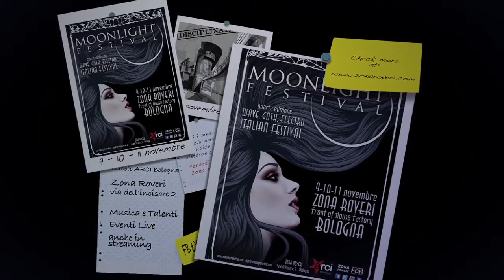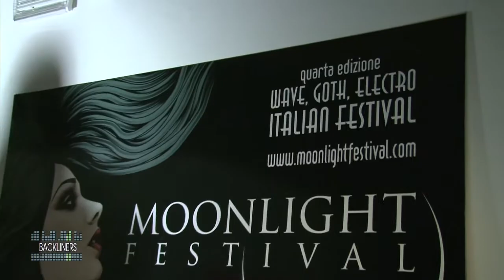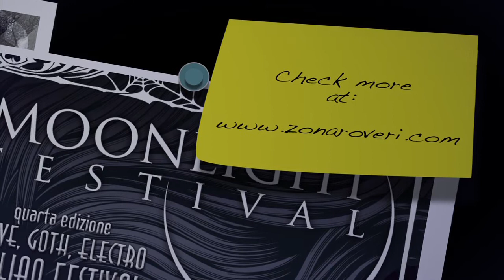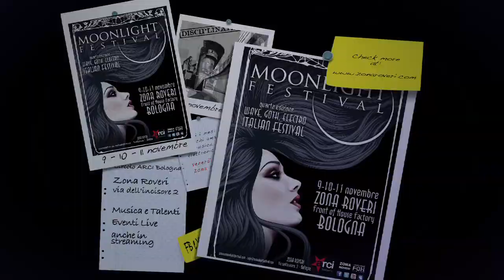BACKLINERS puntata 5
I "BACKLINERS" SECONDO APPUNTAMENTO MOONLIGT
BRUNO LA VOCE E CIKO SEGUONO IL SUCCESSO DEL FESTIVAL
SECONDA PUNTATA SPECIALE SU NUOVARETE MERCOLEDI ALLE ORE 19:30

Il lungo fine settimana al Moonlight Festival 2012 sbarcato in Zona Roveri a Bologna, ha meritato due puntate speciali di "Backliners".

I nostri infiltrati hanno seguito ed inseguito i The Schimmer, David J Haskins, i francesi Kas Product e i "pagani" Inkubus Sukkubus.

Bruno La Voce e Ciko ormai sono i padroni di casa del nuovo locale Arci da poco attivo e completamente dedicato alla musica e alla cultura della città e l'umorismo con cui interrogano organizzatori e protagonisti non ha limiti, anche quando il mistero incombe tra vampiri e pipistrelli!

Al microfono due grandi talenti radiofonici, una coppia di amici e professionisti del mondo radiofonico di Bologna: Bruno La Voce e Ciko di Giralavoce in onda il sabato dalle 16 alle 18 su Punto Radio
Il Format è una produzione FOH Channel By Link-Tv di Marcella Marzari e Maurizio Saliera
La cronaca degli eventi e le interviste in due puntate speciali di "Backliners" su Nuovarete, come tutti i mercoledì alle 19:30, e per la settimana prossima vi racconteremo del venerdi con i "Skatalites" e il sabato "HQ"
Ufficio Stampa. Marcella Marzari 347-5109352 e Antonella Guerrera 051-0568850